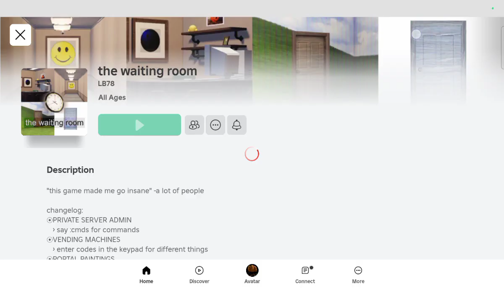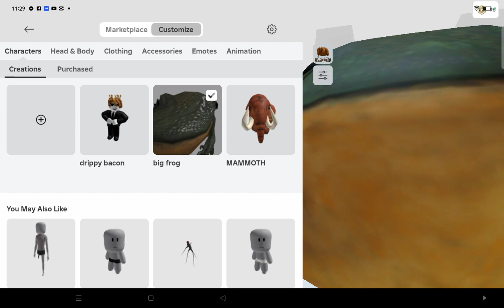ROBLOX : THE WAITING ROOM IS THE MOST WEIRDEST GAME